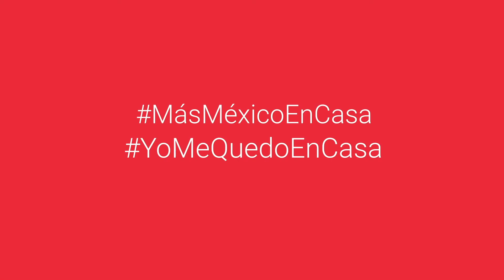Exposiciones | Grandes maestros del arte popular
Ubicada en la región guerrerense de La Montaña, Olinalá es una localidad mexicana que le ha regalado al mundo un tesoro formado por cajas, baúles y cofres trabajados con un gusto por lo exquisito.